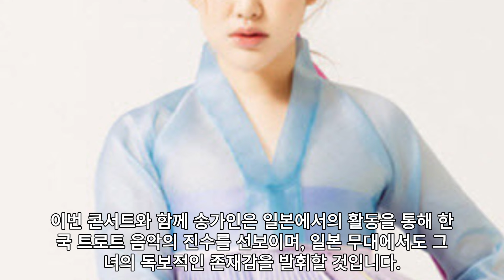NHK 뉴스: 송가인 일본 콘서트, 2만 석 매진! 일본 대통령 초대 게스트로 등장!